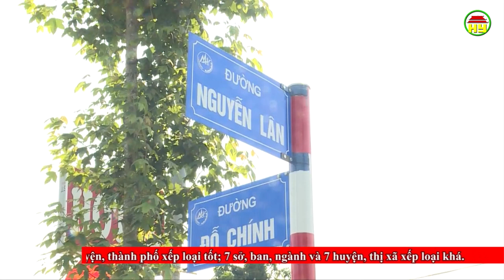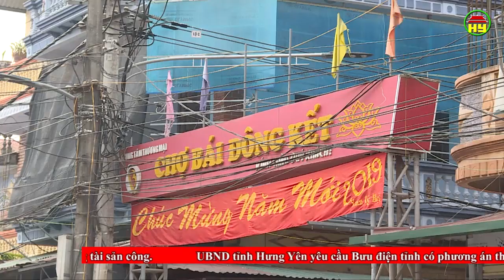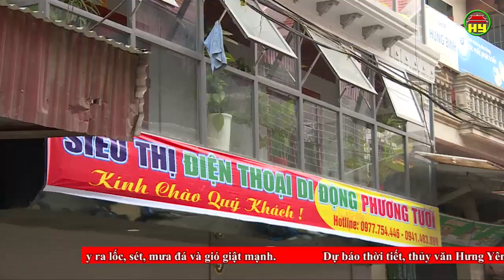Thời sự Hưng Yên thứ 3 ngày 21/05/2019